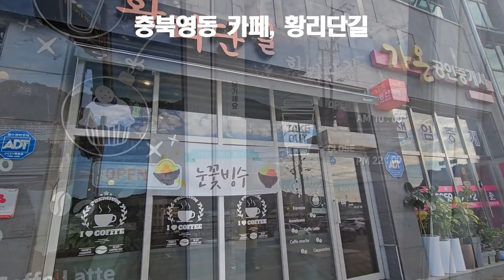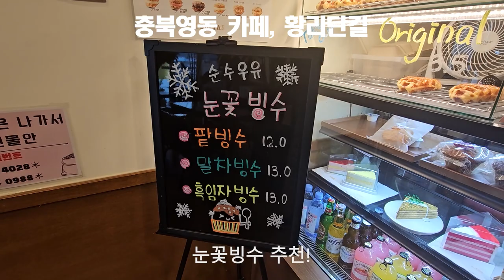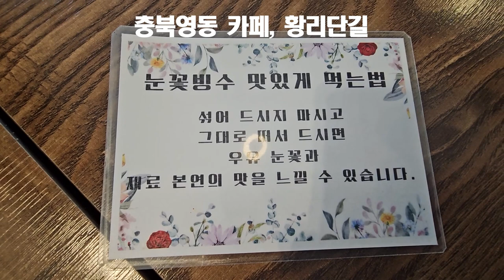충북영동 카페, 눈꽃 팥빙수/크로플, 황리단길 20230905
오늘은 갑자기 팥빙수가 생각이 나서 충북영동 황간에 있는 황리단길 카페를 방문하여 눈꽃팥빙수 내돈내산 먹었습니다.

충북영동 황간에서 숨겨진 분위기가 좋은 카페를 찾기가 여간 어렵지 않습니다.

고로 구독자 여러분들에게 충북영동 황간의 카페 "황리단길"의 리얼한 정보를 구독자 여러분에게 정보공유 차원에서 조금이나마 도움이 되었으면 하는 바램으로 동영상을 만들게 되었습니다.

특히, 충북영동 황간 카페 관련 정보에 대한 궁금한 점이 있으시면 댓글 또는 전화 주시면 소상하게 알려 드리도록 하겠습니다.

[Tag|태그]

2021년 9월부터 유튜브를 제대로 하자고 마음먹은 초짜유튜버 입니다.
감사합니다.